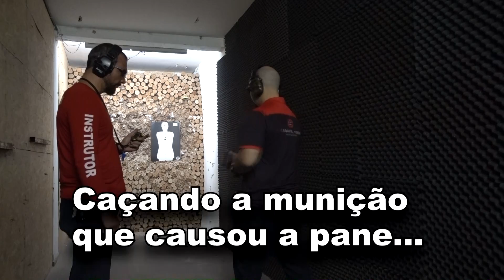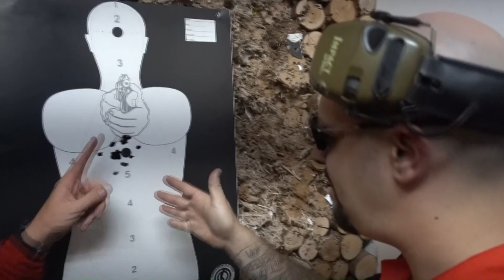Como é o Teste para Comprar uma Arma + Desafio dos 4 Segundos